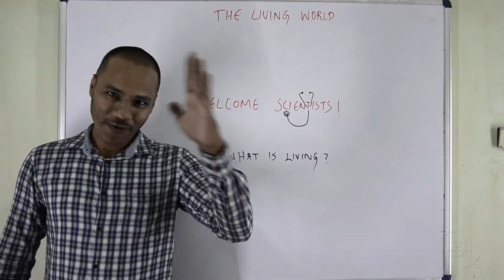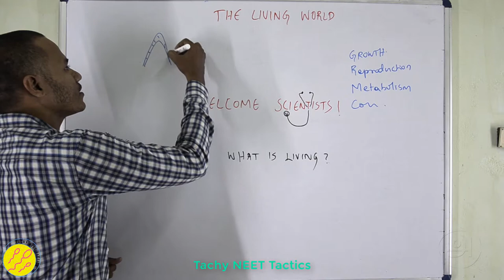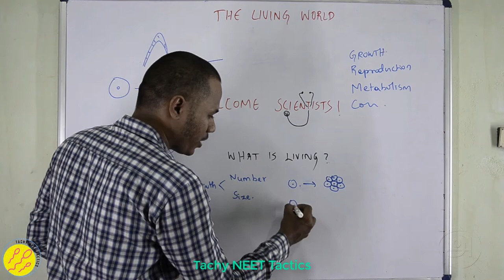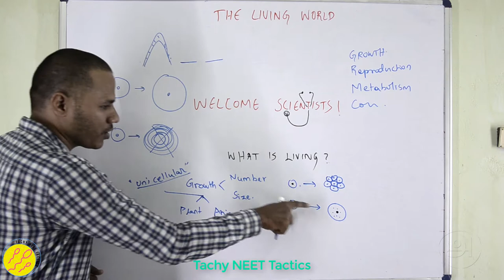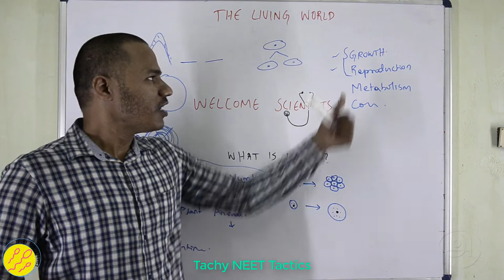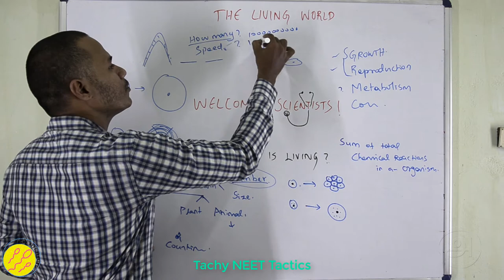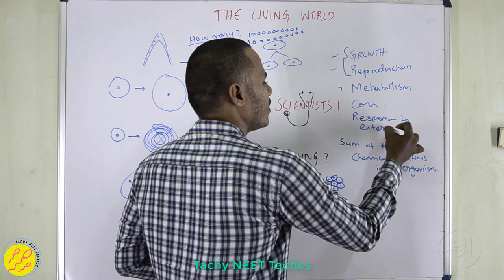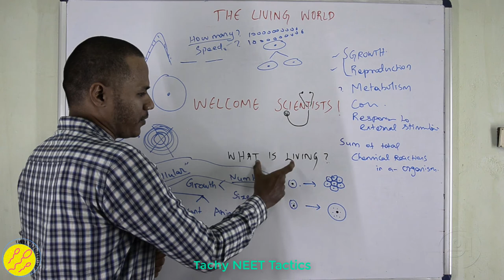Un 01 ch 01 01